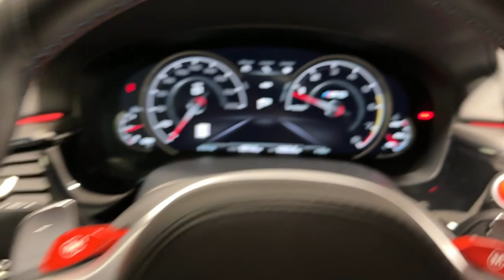2019 BMW M5 Ontario, Riverside, Anaheim, Pasadena, Los Angeles, CA L21085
BLACK SAPPHIRE METALLIC  2019 BMW M5 Sedan available in Ontario, California at BMW of Ontario. Servicing the Riverside, Moreno Valley, Anaheim, Pasadena, Los Angeles, CA area.